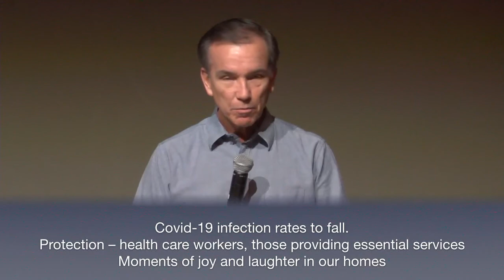Miracles That Bring Us Through The Storm: Miracles (Part 1)